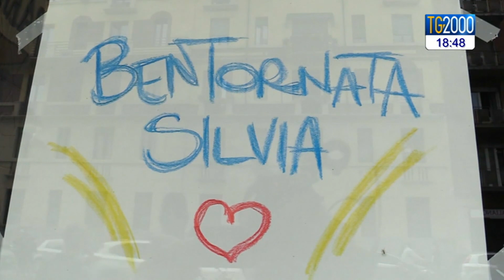Compleanno di Padre Dall’Oglio. La sorella: chiediamo verità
"Nel giorno del suo compleanno chiediamo verità": la sorella di  padre Paolo Dall'Oglio, il gesuita romano scomparso a Raqqa nel 2013, chiede che venga fatta luce su quanto accaduto al missionario italiano. Oggi è il suo compleanno, 66 anni. Servizio di Nicola Ferrante